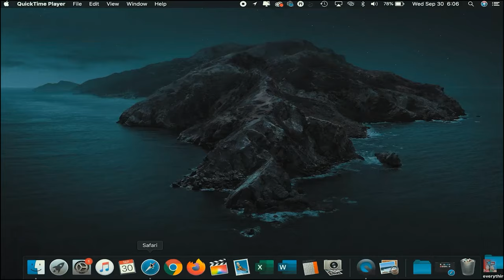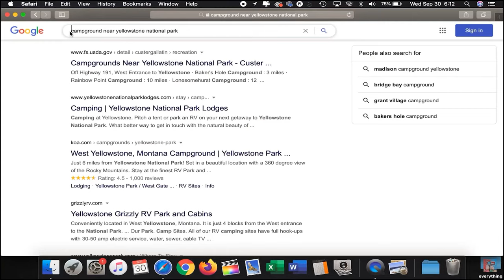Youtube Channels I LOVE TO WATCH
00:00 Intro
00:37 Kelley Shaw Smith Your Home Team RE/MAX Advantage North
02:20 Talking
03:30 Happlie Ever Hanks
05:12 RVThere?
06:50 Keith and Raini
08:31 Other channels